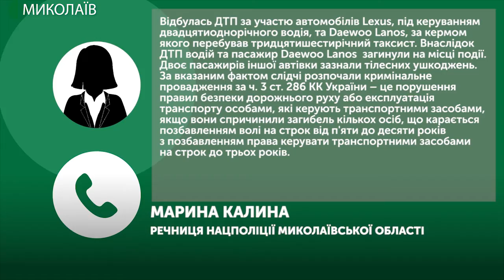Слідчі затримали водія Lexus та оголосили йому про підозру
Двоє людей загинули, двоє дістали травм та були доправлені до лікарні швидкої медичної допомоги. На проспекті Богоявленському в ніч проти сьомого грудня, о пів на третю, зіткнулися Lexus та Daewoo.
Слідчі затримали у порядку ст. 208 КПК водія Lexus і оголосили йому про підозру у скоєнні ДТП